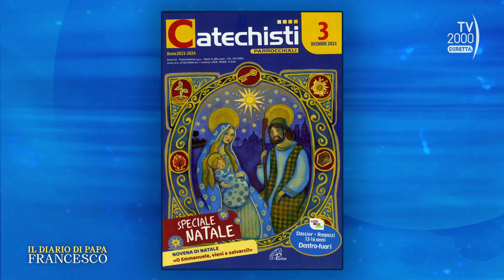Il Diario di Papa Francesco (Tv2000) La doppiezza del cuore mette a rischio la nostra testimonianza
Il commento all’Angelus è affidato a don Emilio Salvatore, biblista docente della Pontificia Facoltà Teologica dell’Italia Meridionale.

Il Diario di Papa Francesco è in diretta dal lunedì al venerdì alle 17.30 su TV2000 | Canale 28 – 157 Sky